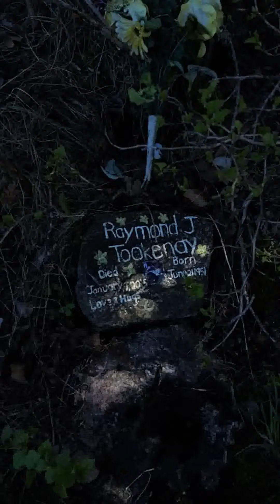Tookenay Lake | White River Ontario | Canadian Walker